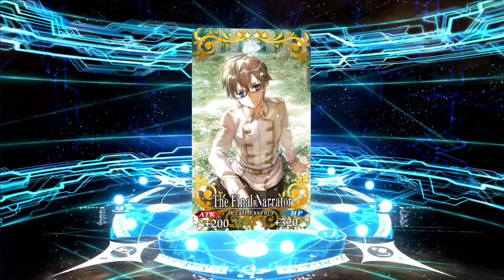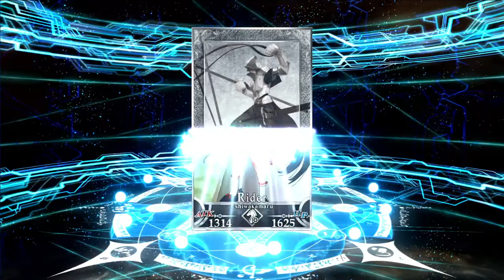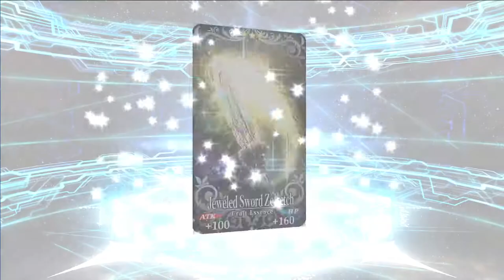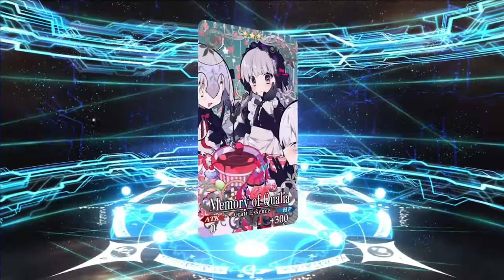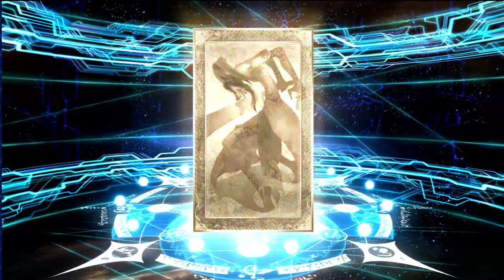These Summons are heartbreaking... Murasaki summons FGO NA